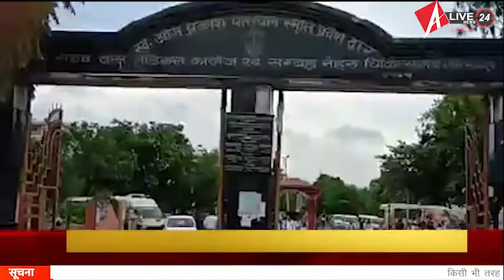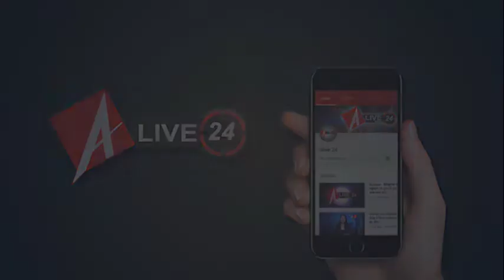Lockdown में बुजुर्ग दम्पति की मुस्कान बने ADCP चिरंजीव नाथ सिन्हा